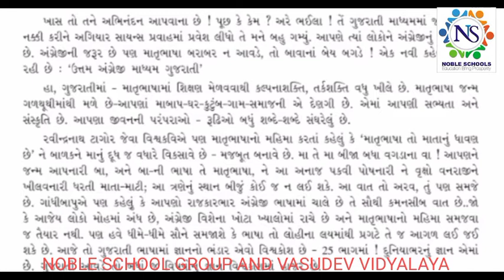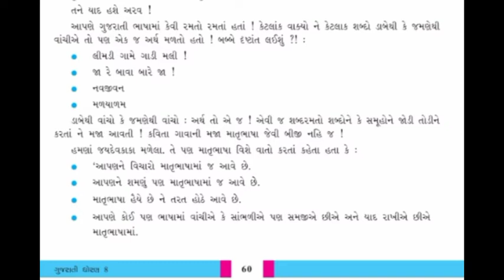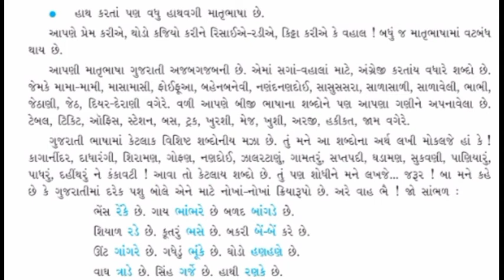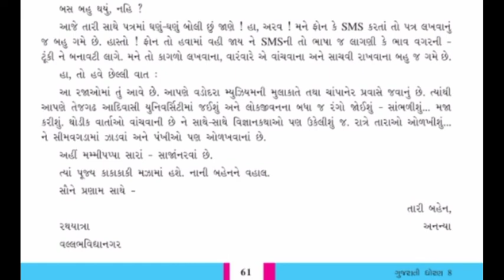Standard - 8 Gujarati Semester - 2 Lecture - 8 By poonammadam